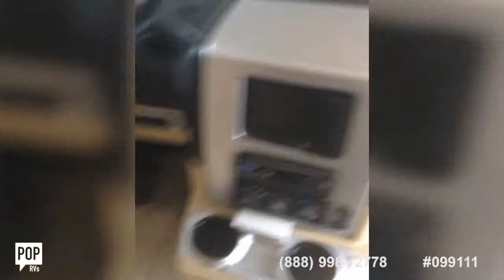[UNAVAILABLE] Used 2011 Allegro Breeze 28BR in Melbourne, Florida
2012 Mirada M-29 DS in Apopka, Florida - $78,000

2008 Itasca Sunova 29R in The Villages, Florida - $55,000